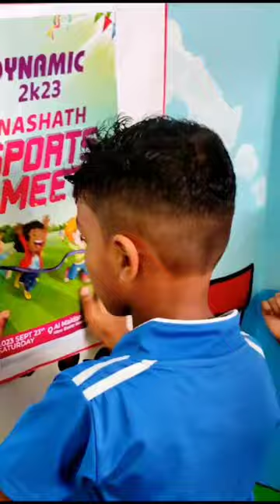Islamic English Nursery School Valluvambram